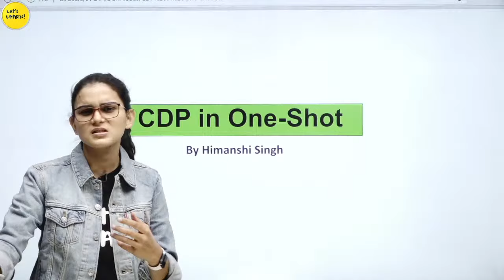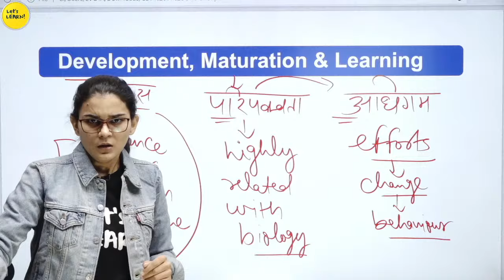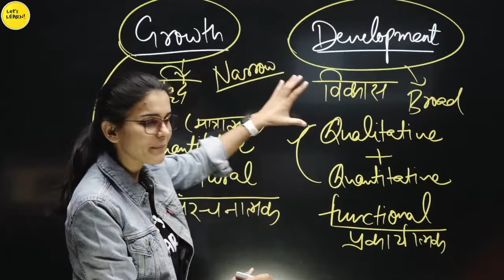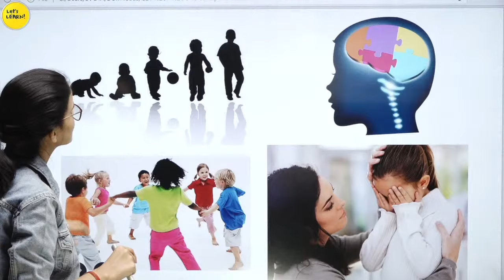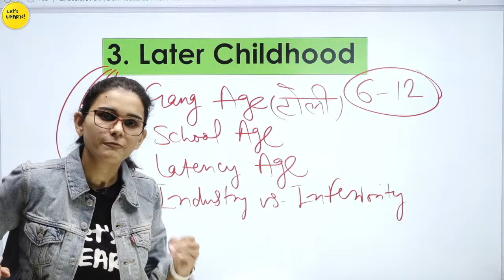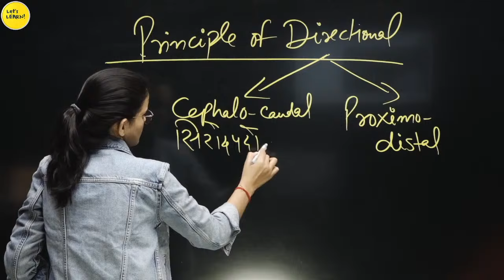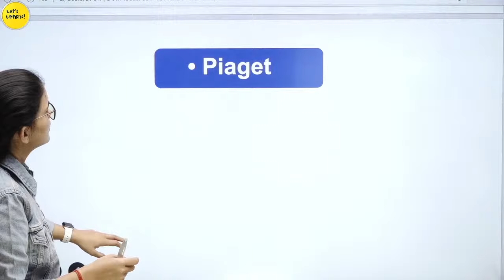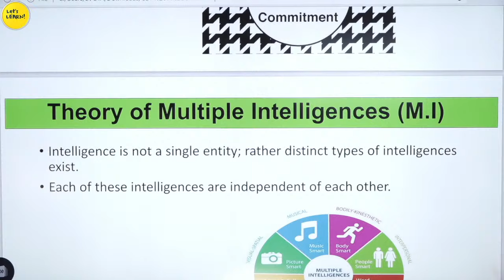CTET 2021 - Complete CDP in one-shot by Himanshi Singh | Let's LEARN | Part-01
CTET/UPTET CDP Comprehensive Series by Himanshi Singh

🟢 CTET Previous Year Papers Book

1. DSSSB PRT Practice Sets & Previous Papers by Kiran Publication (Hindi)
2. DSSSB PRT Practice Sets & Previous Papers by Kiran Publication (English)

1.
2.
3.
4.
5. Reasoning Book 📖

✅ 4000+ MCQs Book by Himanshi Singh on Amazon

✅ Registration starts on 1st April @ 7pm